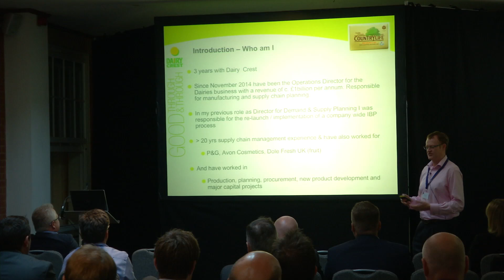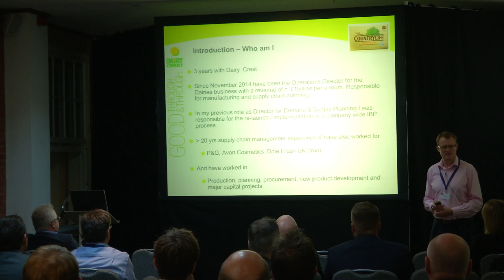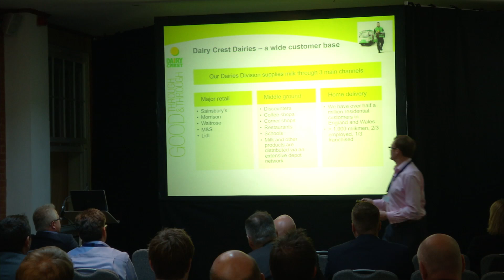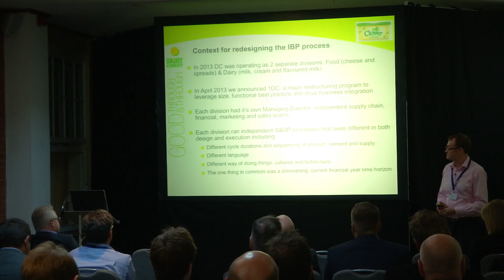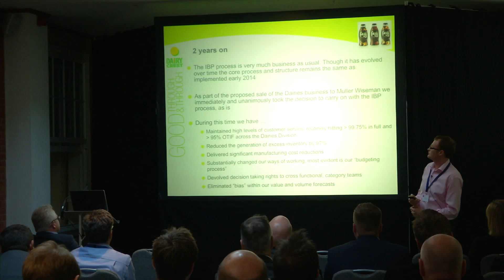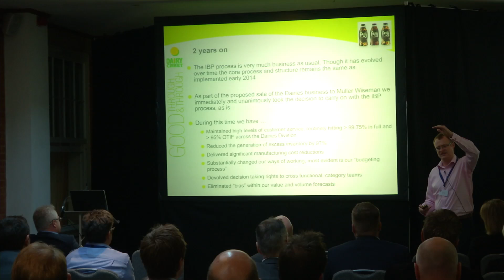S&OP / IBP - How difficult can it be? - Mike Dicken, Dairy Crest (Part 1)